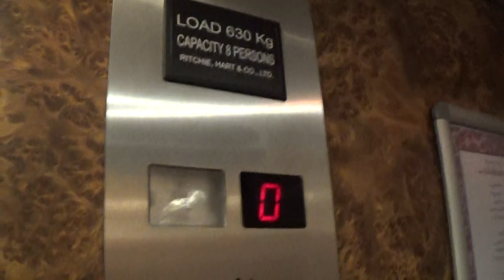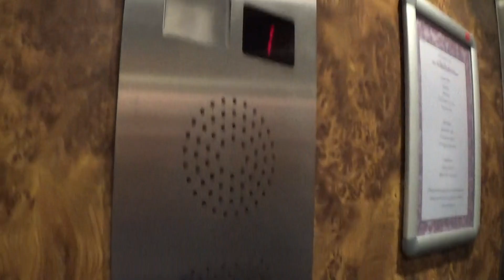Ritchie Hart Elevator At The Whistledown Hotel Warrenpoint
ritchie hart elevator at the whistledown hotel warrenpoint 3 Floors (0, 1, 2,)